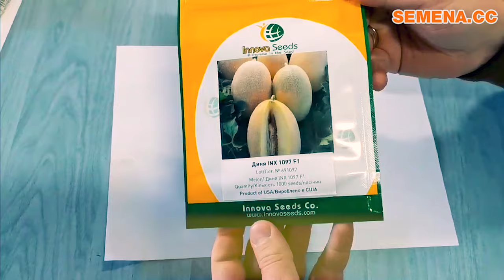Диня ІНХ 1097 F1 від Innova Seeds. Антифейк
А також за телефонами:
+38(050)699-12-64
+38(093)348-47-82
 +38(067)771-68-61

У вирощуванні дині зазвичай більше цікавить кінцевий результат: кількість врожаю, стійкість до хвороб, наскільки солодкі плоди.

Але і якість посівного матеріалу дуже важлива. У відео можна побачити, як виглядає упаковка та насіння даного гібриду дині.